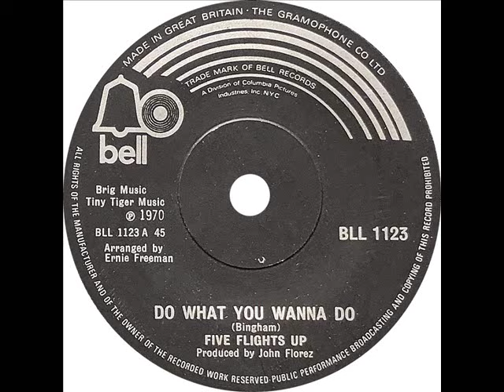Five Flights Up - Do What You Wanna Do